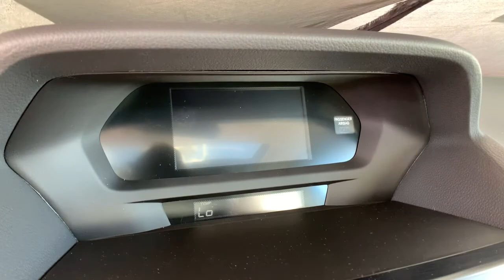2021 Acura ILX Denver, Aurora, Centennial, Parker, Highlands Ranch, CO 19631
Performance Red Pearl New 2021 Acura ILX available in Denver, Colorado at Mile High Acura. Servicing the Aurora, Centennial, Parker, Highlands Ranch, CO area.

Wheels: 17 x 7.0 Glitter Silver Y-Spoke|Heated Front Sport Seats|Leatherette Seat Trim|Radio: Acura Audio System|4-Wheel Disc Brakes|6 Speakers|Air Conditioning|Electronic Stability Control|Front Bucket Seats|Front Center Armrest|Leather Shift Knob|Tachometer|ABS brakes|AM/FM radio|Alloy wheels|Automatic temperature control|Brake assist|Bumpers: body-color|CD player|Delay-off headlights|Driver door bin|Driver vanity mirror|Dual front impact airbags|Dual front side impact airbags|Four wheel independent suspension|Front anti-roll bar|Front dual zone A/C|Front reading lights|Fully automatic headlights|Heated door mirrors|Heated front seats|Illuminated entry|Leather steering wheel|Low tire pressure warning|Occupant sensing airbag|Outside temperature display|Overhead airbag|Panic alarm|Passenger door bin|Passenger vanity mirror|Power door mirrors|Power driver seat|Power moonroof|Power steering|Power windows|Radio data system|Rear anti-roll bar|Rear seat center armrest|Rear window defroster|Remote keyless entry|Security system|Speed control|Speed-sensing steering|Steering wheel mounted audio controls|Telescoping steering wheel|Tilt steering wheel|Traction control|Trip computer|Variably intermittent wipers|Front beverage holders|Speed-Sensitive Wipers|Compass|Exterior Parking Camera Rear|Lane departure: Lane Keeping Assist System (LKAS) active